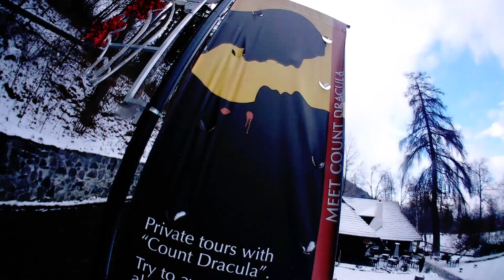Ρουμανία - Romania - Panorama 2020.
Brasov -  Brant - Sinaia - Peles - Boukourest - Εκδρομή προ κορωνοιού ( 2 - 9 Ιαν). Η Ρουμανία..λόγω τιμής αξίζει μιά επίσκεψη.